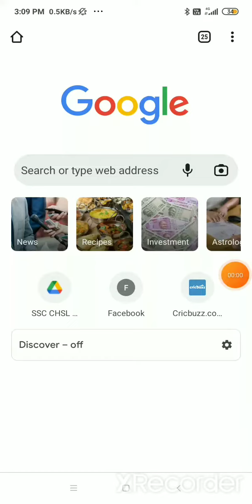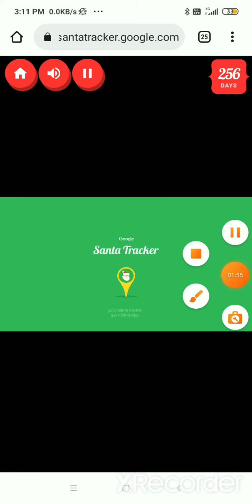Specially for kids christmas day 😇😇😇😇😇😇😇😇😇